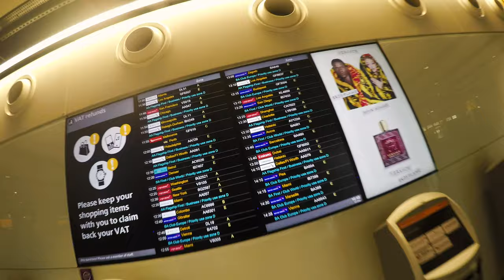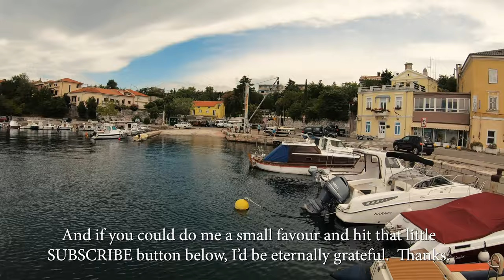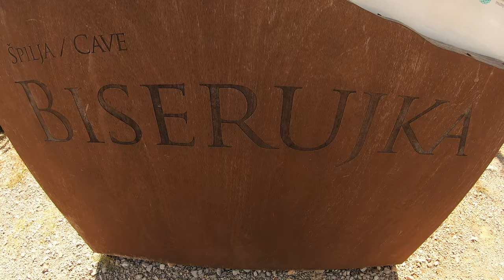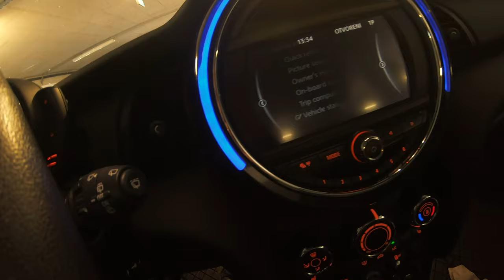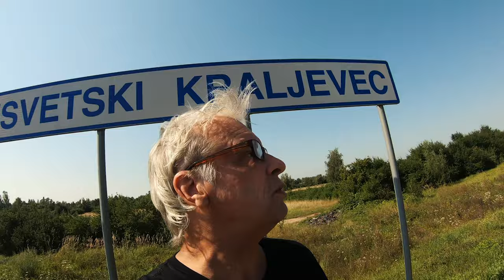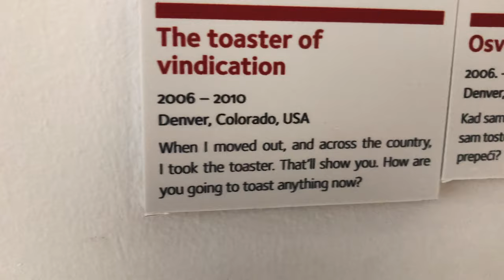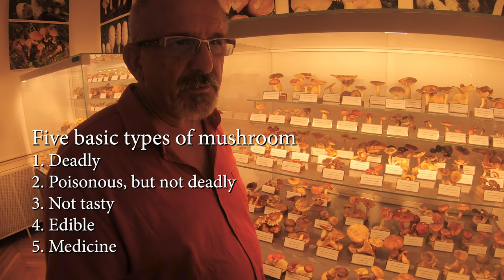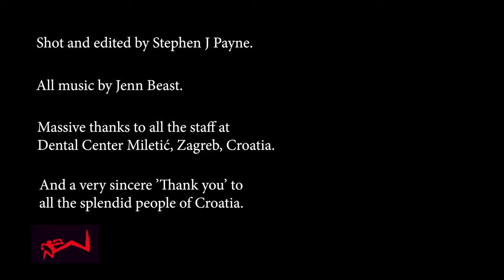Jaywalking the World - Ep 24 - Croatia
These usually get posted on my "Jaywalking the World" channel.